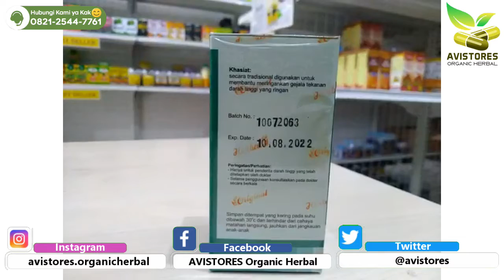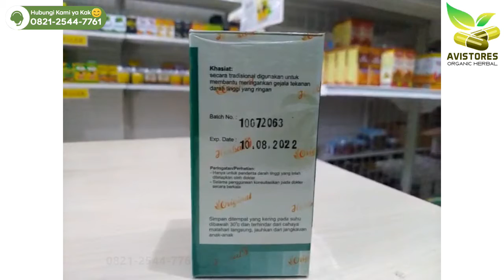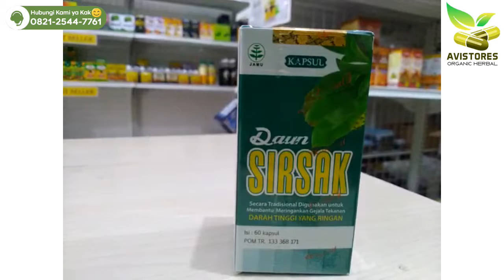Jual DAUN SIRSAK TAZAKKA Obat Herbal Mengatasi Asam Urat & Kadar Gula Darah Isi 60 Kapsul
Pengolahan Daun Sirsak kapsul sebagai obat kanker herbal ini sudah menggunakan standar CPOTB, SNI dan ISO.
Sehingga dapat memberikan jaminan mutu dan rasa aman bagi konsumen.
KOMPOSISI :
Tiap kapsul mengandung ekstrak yang setara dengan 2 gram simplisia Annona muricata L. folium ( 100% Daun Sirsak)
KHASIAT & MANFAAT :
- Obat kanker alami.
- Mengobati asam urat.
- Mengatasi penyakit kista ovarium.
- Menstabilkan kadar gula darah.
- Mengobati radang tenggorokan dan batuk pilek.
- Meringankan gejala tekanan darah tinggi.
Aturan pakai :
Diminum 3x sehari 2 kapsul.
Instruksi penyimpanan :
Simpan ditempat yang kering pada suhu dibawah 30 derajat dan terhindar dari cahaya matahari langsung.
Jauhkan dari jangkauan anak-anak,
PERHATIAN :
- Hanya untuk penderita darah tinggi yang telah ditetapkan oleh dokter.
- Selama penggunaan konsultasikan dengan dokter secara berkala.
- Jika berlebihan dapat menganggu kesehatan hati dan ginjal.
- Tidak disarankan untuk dikonsumsi jangka panjang.
Isi Kemasan : 60 kapsul
BPOM TR. 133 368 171
Diproduksi oleh  UD. Rachma Sari  - Sukoharjo, Didistribusikan oleh UD. Tazakka Group - Sukoharjo.

Terima Kasih Telah Berbelanja di Toko Kami :)
AVISTORES Organic Herbal
☎️ Call Center :
📕 Facebook Pages : AVISTORES Organic Herbal
🛒 Marketplaces :
🛍 Shopee-Bukalapak-Tokopedia : AVISTORES Organic Herbal